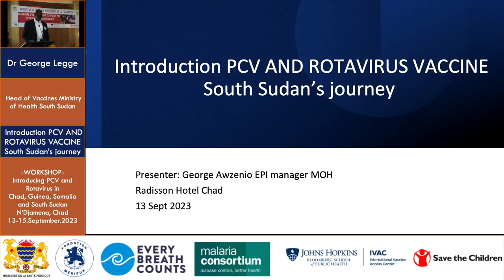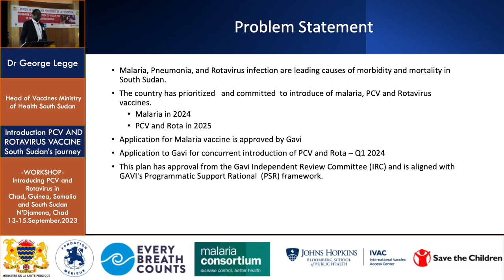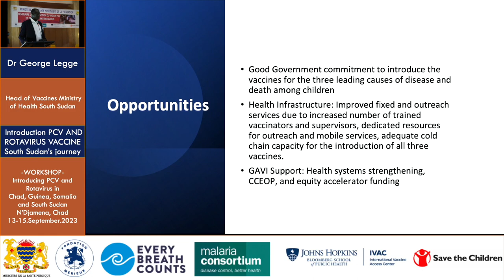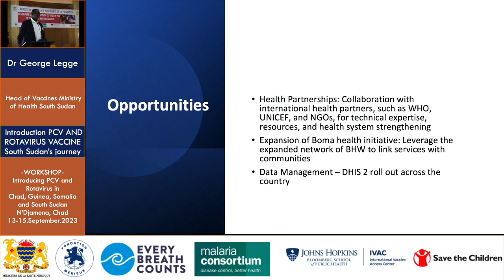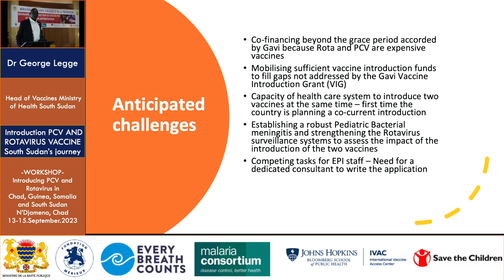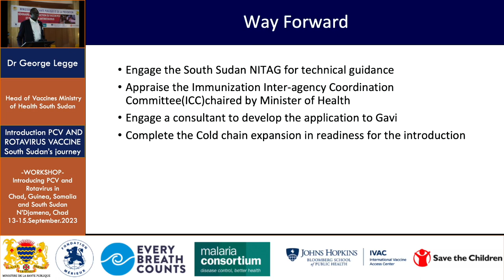Dr George Legge